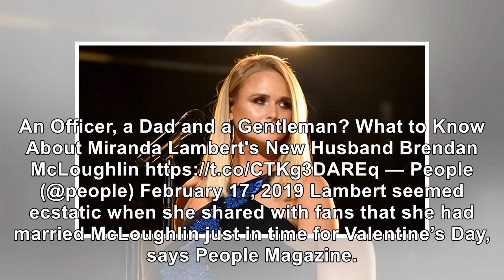Miranda Lambert’s Husband Had A Baby With Another Woman Weeks Before Their Surprise Wedding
February 17, 2019 Tommaso Boddi / Getty Images Miranda Lambert finds herself in the middle of anothe...